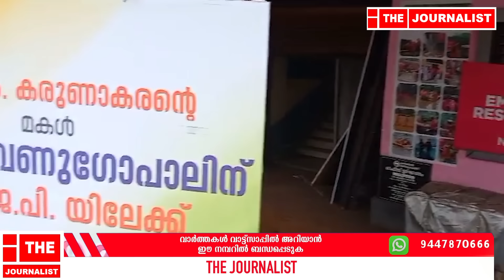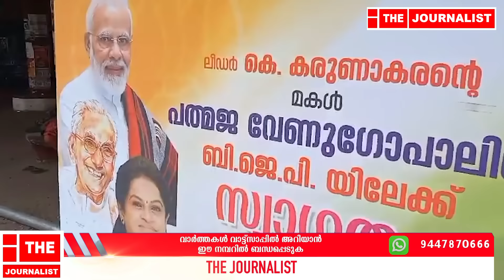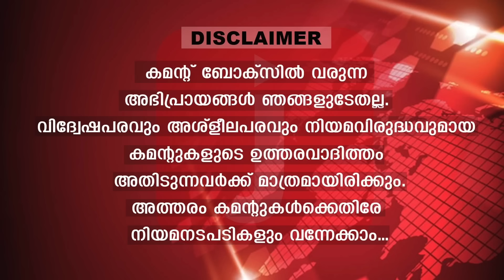ബിജെപിക്കാരെ തുരത്തിയടിച്ച് കോൺ​ഗ്രസ്.. കരുണാകരനെ സംഘിയാക്കിയതിന് വൻ തിരിച്ചടി |K Karunakaran flex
കരുണാകരനെ സ്വന്തമാക്കിയ ബിജെപിക്കാരെ തുരത്തി
കോൺ​ഗ്രസിന്റെ മാസ് നീക്കം ... കിടിലൻ വീഡിയോ പുറത്ത്...!